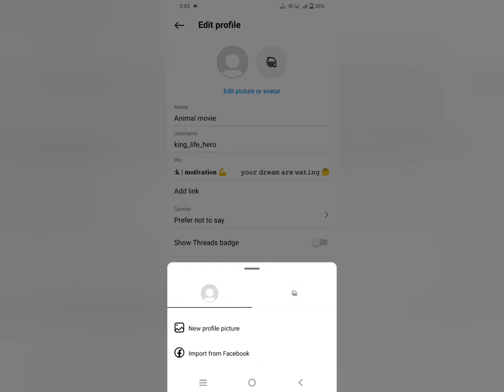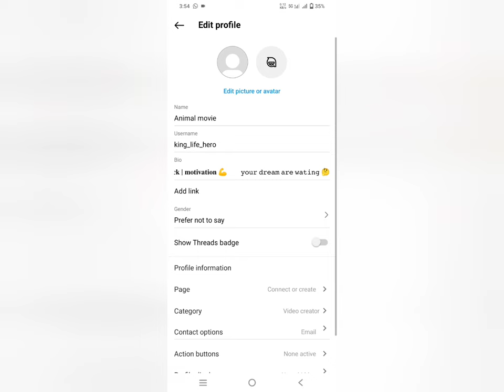Instagram ke comment par blue tick kaise laye ❤️‍🔥 fill video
instagram comment par blue tick kaise aata hai
instagram par comment me blue tick aagya
blue tick comment
instagram comment par blue tick

instagram blue tick comment me ❤️‍🔥

search my I'd 👇🏻
abhishek_sk430